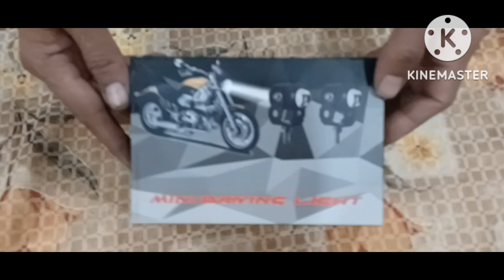latest Led leg guard projector white l+yellow for all bikes.lens projector. sharp lighting ✨️ 👌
Is leg guard necessary for bike?Is fog lamp legal in bike?Which is the best fog light for bike?Are auxiliary lights on bikes legal in India?Is leg guard in bike legal in India?Should I cover my bike everyday?Buy Durable Led Lights for Bike at Affordable Prices